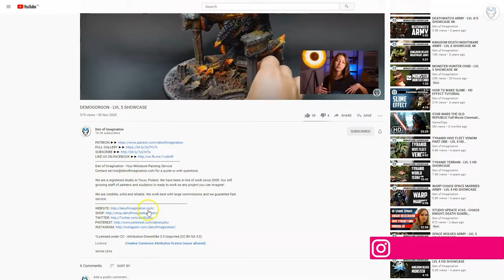HARLEQUINS - LVL 4/5 MINIATURES SHOWCASE 4K